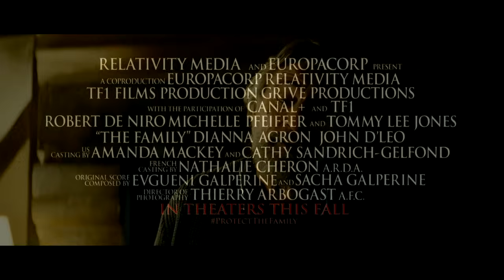The Family Official Movie Trailer [HD]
In Theatres September 20!

In the dark action comedy The Family, a Mafia boss and his family are relocated to a sleepy town in France under the Witness Protection Program after snitching on the mob. Despite Agent Stansfield's (Tommy Lee Jones) best efforts to keep them in line, Fred Manzoni (Robert De Niro), his wife Maggie (Michelle Pfeiffer) and their children, Belle (Dianna Agron) and Warren (John D'Leo), can't help resorting to old habits by handling their problems the "family" way. Chaos ensues as their former Mafia cronies try to track them down and scores are settled in the unlikeliest of settings, in this subversively funny film by Luc Besson.